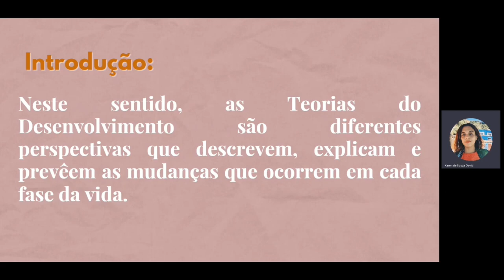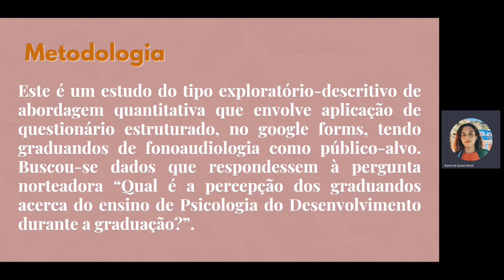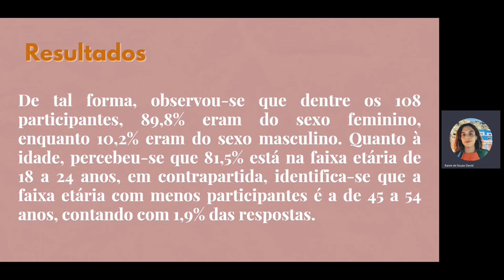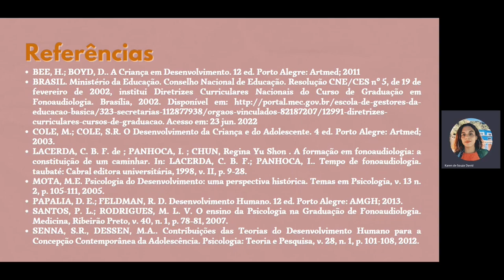Ensino de Psicologia do Desenvolvimento: percepção de graduandos de Fonoaudiologia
Grande Área: Saúde e Vida
Aluno: KAREN DE SOUZA DAVID
Orientador: CORINA ELIZABETH SATLER
Palavras-chaves: Fonoaudiologia; Psicologia do Desenvolvimento; Graduação; Ensino